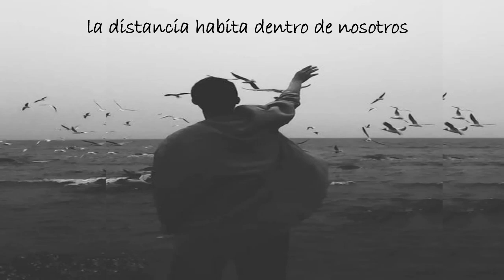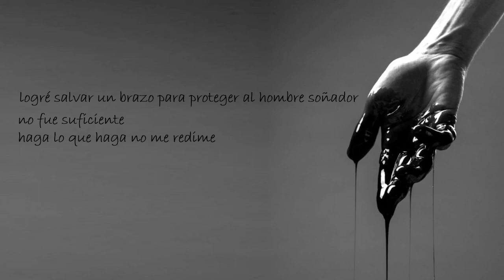POEMA ─DISTANCIA─ PATRICIO VEGA ARROBO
Wañuy Samay tiene el honor de presentar uno de los poemas de Patricio Vega Arrobo (Cariamanga-Ecuador, 1987). Actualmente es activista de escritores con su editorial independiente denominada Viz-k-cha.
Ocupa cargos importantes como:
*Coordinador del Colectivo de Arte y Cultura LETRA FUEGO
*Administrador del blog CROMOSOMA LUNÁTICO
*Tallerista del grupo Pa’labrar de la Casa de la Cultura Ecuatoriana Núcleo de Loja
*Organizó el Primer Encuentro Nacional de Poesía Brutal DEMOLICIÓN, Loja - 2015
* Muestra de Arte Colectiva PINCELES INSU-GENTE I y II, Cariamanga – 2015
*Publicó DESARRAIGO (Muestra de Poesía, 2016) y DESORDENANDO EL SILENCIO (Recopilación de poemas, 2009 – 2012)
*Los textos de Patricio Vega aparecen en revistas impresas como digitales de México, Chile, Perú, Venezuela y Ecuador.

─ WEBGRAFÍA:

Cita de la canción
Ryuichi Sakamoto, Jaques Morelenbaum & Yuichiro Gotoh.
Ryuichi Sakamoto & Jaques Morelenbaum – Babel (OST) – Bibo no ..